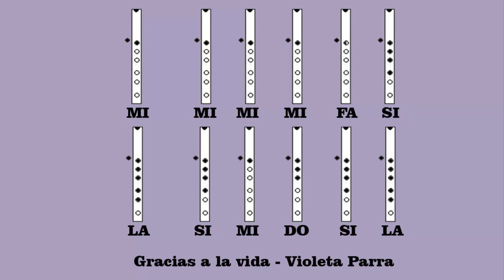Gracias a la vida. Violeta Parra. Flauta quena.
"Gracias a la Vida" es una de las canciones chilenas más conocidas e interpretadas en el mundo, compuesta e interpretada por la cantautora Violeta Parra, una de las artistas que sentó las bases del movimiento artístico conocido como la Nueva Canción Chilena. "Gracias a la vida" es la canción que abre su álbum Las Últimas Composiciones (1966), el último publicado por Violeta antes de su suicidio en 1967.  Para quena en sol. Un videotutorial sugerido.